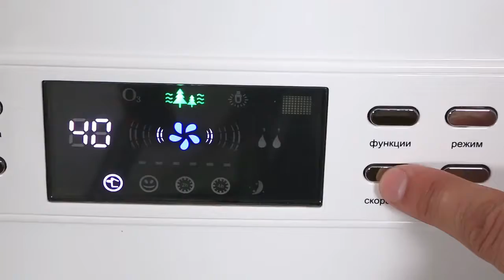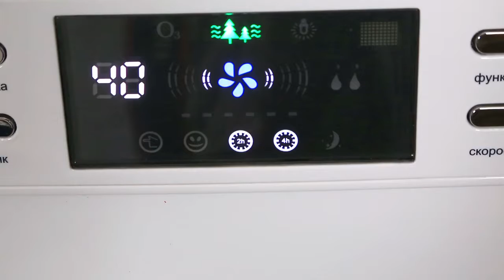Обзор климатического комплекса Neoclima NСС-868